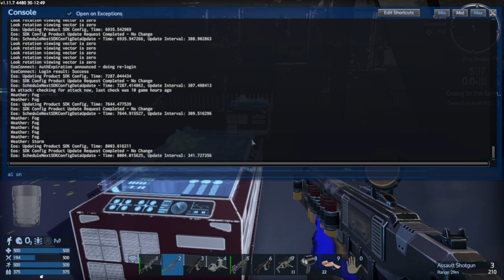Empyrion Lost Mia: Bizarre Enemy Encounter! WTF? 🤯 ⛏️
Back for another adventure in Empyrion's Lost Mia scenario! This can't be right! I'm facing enemies that just stand there and let me shoot them! What's going on in Empyrion's Lost Mia?